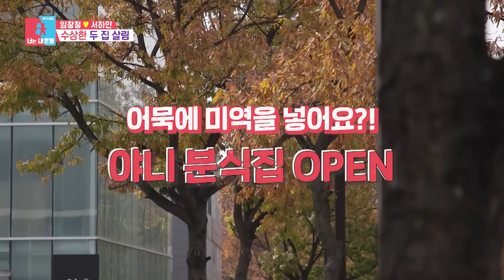떡볶이를 10인분이나? 야니 분식🍢부터 준재의 끼발산 댄스 무대까지🤸‍♂️ [동상이몽|221212 SBS방송]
아빠 붕어빵🐠 준재 귀여워..🥰

☞ 매주 월요일 오후 10:30